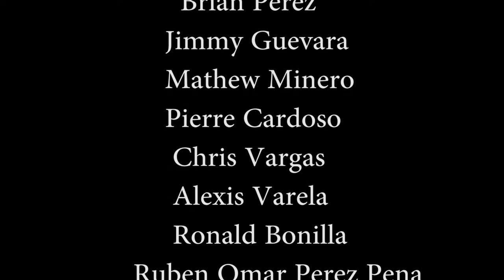Senior Documentary Brian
Please Leave a Like Would Be Appreciated!!!